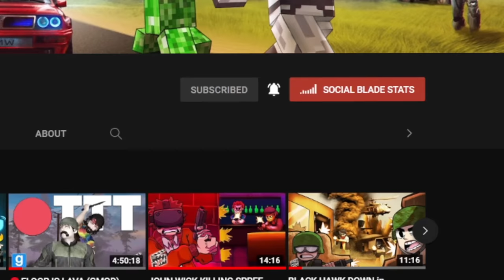THE GRIM REAPER BECOMES SANTA CLAUS! | GTA 5 RP